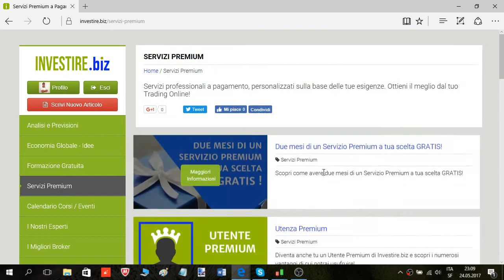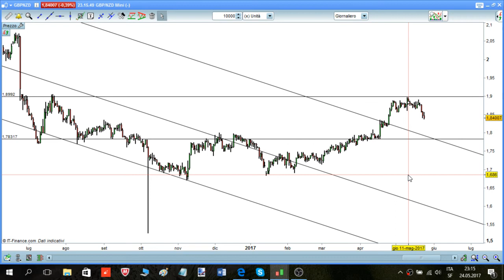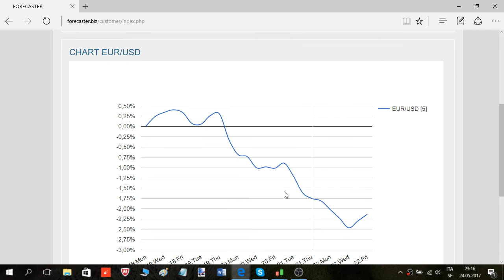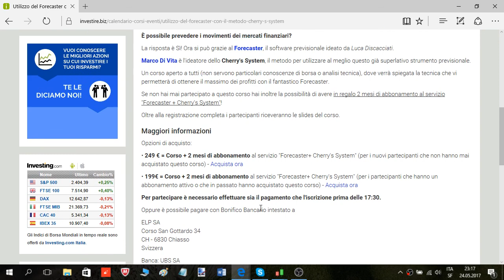Analisi stagionale AUD/USD, GBP/AUD e GBP/NZD - Marco Di Vita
Nel video vengono analizzati alcuni cross valutari seguendo i parametri indicati dai cicli stagionali.